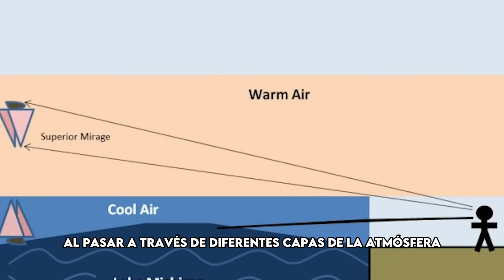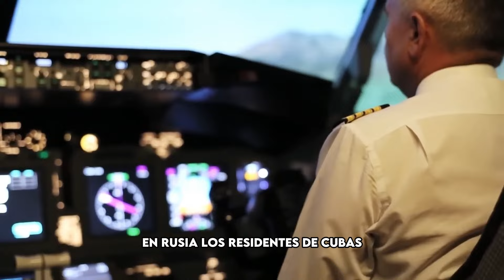Fenómenos Inexplicables En El Cielo Capturados Por La Cámara 📸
¿Alguna vez has contemplado el cielo nocturno y te has preguntado si hay algo más allá de las estrellas y las nubes? En este fascinante video, exploramos algunos de los fenómenos más intrigantes y desconcertantes que han sido captados por cámaras, desafiando nuestras nociones de lo posible y lo imposible en el vasto cosmos que nos rodea.

Desde esferas brillantes en el cielo de Rusia hasta ciudades flotantes en China, cada avistamiento nos invita a cuestionar nuestras percepciones y a considerar las múltiples posibilidades que existen más allá de nuestra comprensión actual. A lo largo de la historia, innumerables avistamientos inexplicables han desafiado nuestra comprensión del universo, y hoy exploramos algunos de los más intrigantes.

Nos adentramos en un viaje cautivador a través de estos fenómenos, comenzando con la misteriosa esfera brillante en el cielo de Yamalo-Nénets, Rusia, que dejó perplejos a fotógrafos y residentes locales. Luego, nos trasladamos a China, donde una ciudad flotante en el cielo sorprendió a los habitantes después de una tormenta de granizo.

Exploramos avistamientos en Los Ángeles, Rusia y Canadá, donde figuras misteriosas en el cielo desconcertaron a testigos y espectadores. Desde supuestos monstruos alienígenas hasta bases submarinas extraterrestres, cada avistamiento nos desafía a mantener una mente abierta y a seguir explorando los límites de nuestro conocimiento.

A medida que exploramos estos diez fenómenos inexplicables en el cielo, nos encontramos con un universo lleno de misterios y maravillas que nos invitan a maravillarnos ante lo desconocido. Desde espejismos atmosféricos hasta efectos ópticos, cada avistamiento nos recuerda lo poco que sabemos sobre el vasto cosmos que nos rodea.

Al final de nuestro recorrido, nos enfrentamos a la belleza y complejidad del universo en el que vivimos y nos recordamos la importancia de mantener una mente abierta y seguir buscando respuestas a las preguntas que aún no tienen explicación.

¡Esperamos que disfrutes de este fascinante viaje a través de los misteriosos fenómenos en el cielo! ¡Gracias por acompañarnos en este emocionante viaje a lo desconocido!